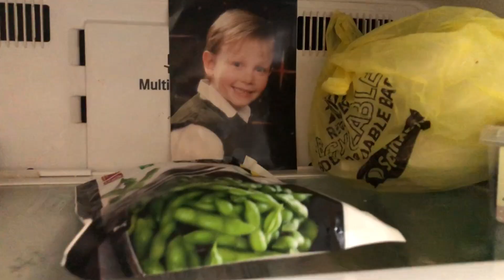حلويات سهله من بدون فرن| حلويات سريعة التحضير بمكونات بسيطة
المكونات:
علبة ونصف بسكويت 3ملاعق كاكاو ملعقة سكر نصف كباية حليب وملعقتين زبدة كبار ذايبين

00:17 مقدمة الفيديو
01:28 انتهاء من مرحلة العجن
01:45 طريقة لف الحلويات
02:11 لحظة تذويب الشوكلا
02:43 التقطيع
3:38 النتيجة

وصفات نالت اعجاب الكثير 👇🏻

رابط صفحتي على الفيس بووك